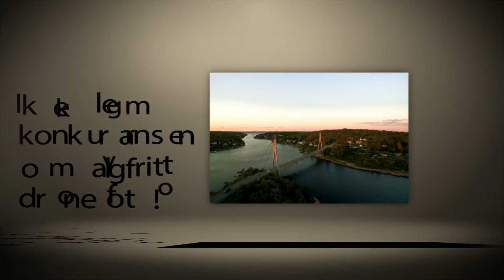Konkurranse | Facebook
Vinn valgfritt dronefoto ved 500 likere på Hallingdal Dronefoto sin Facebookside.